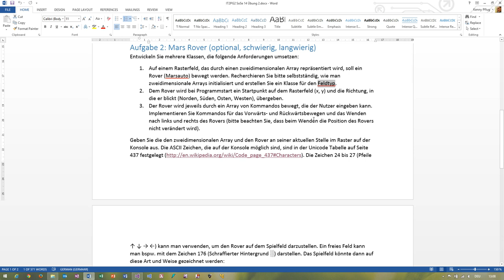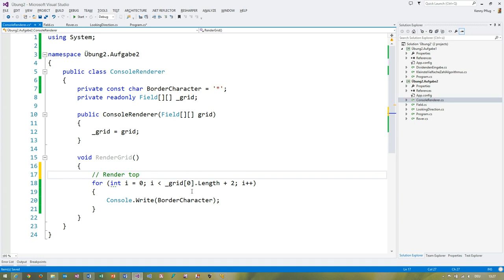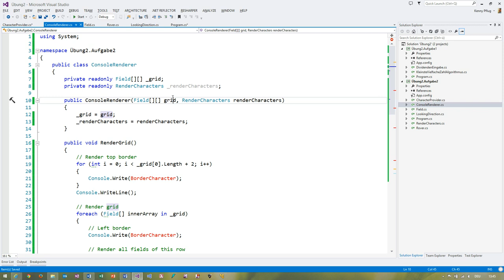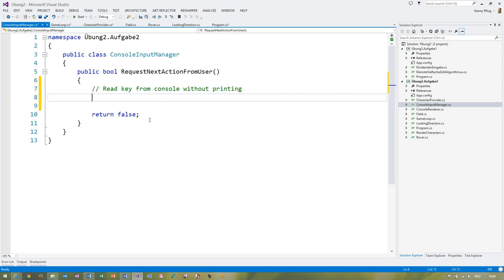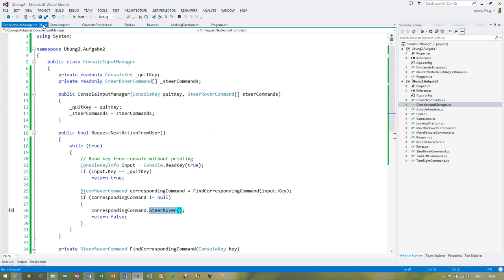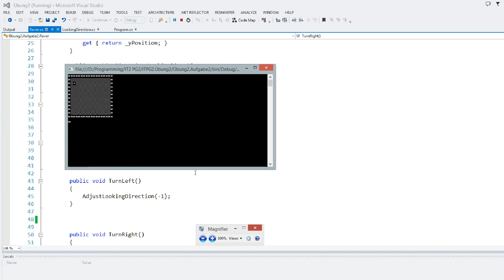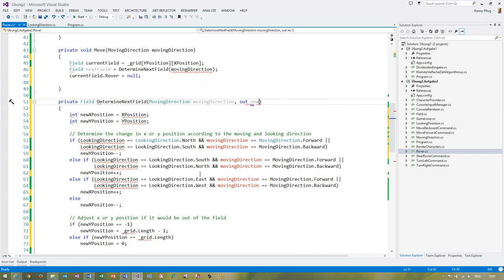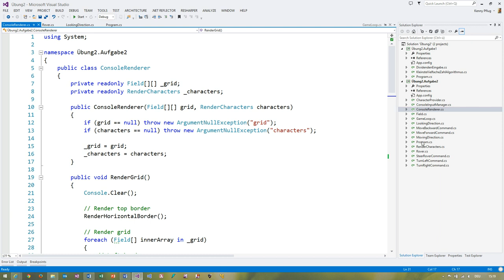Videolösung Übung 2 Aufgabe 2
In diesem Video zeige ich Ihnen die Lösung zur Mars Rover Aufgabe